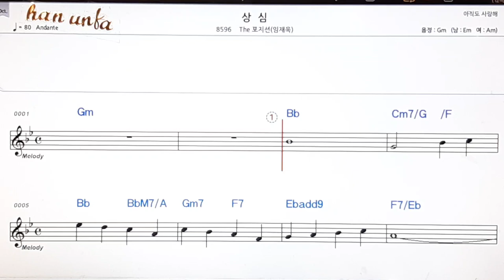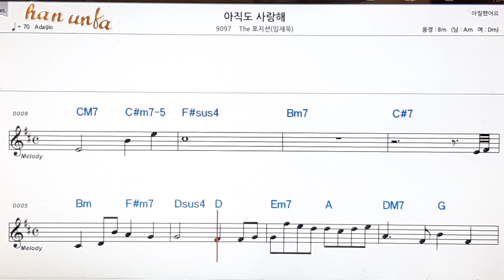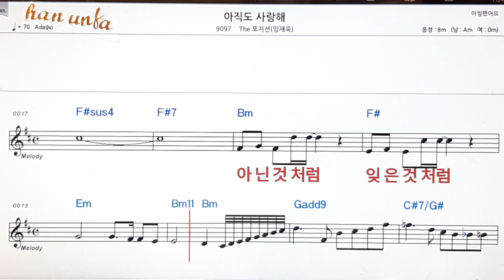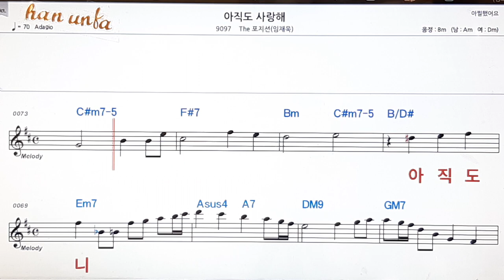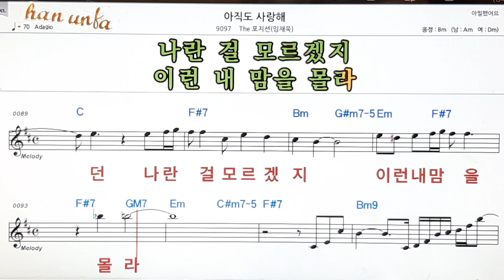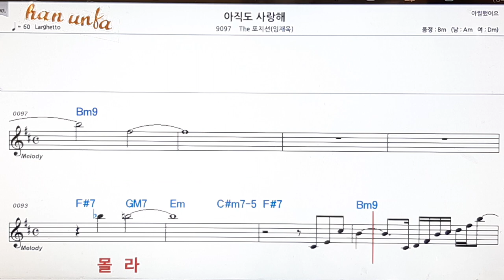상심/The 포지션(임재욱)👍노래 반주, 코드 악보,가라오케💋Karaoke*Sheet Music*Chord*MR